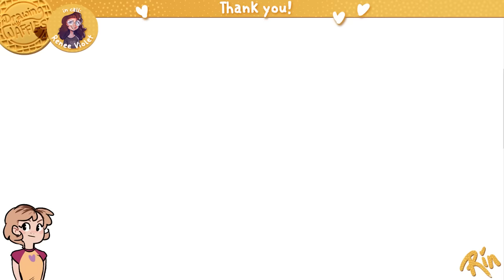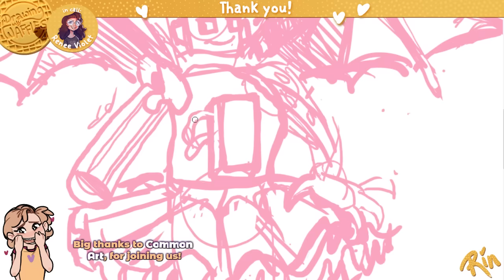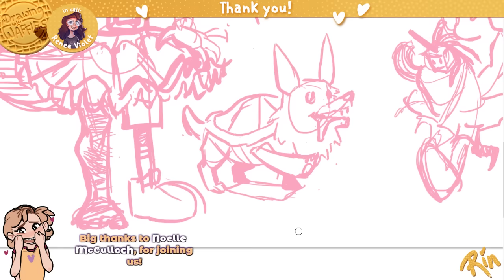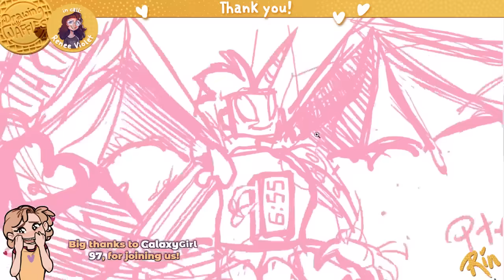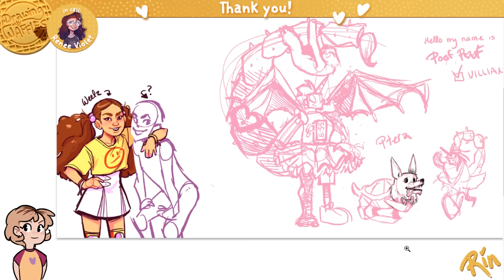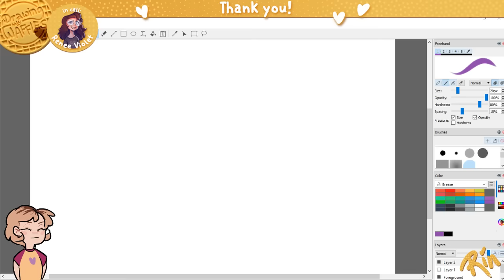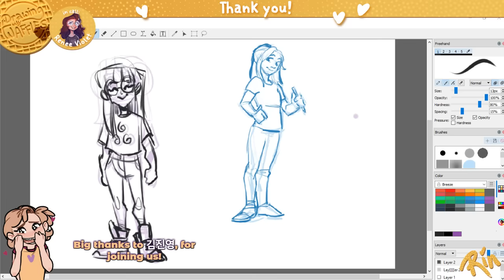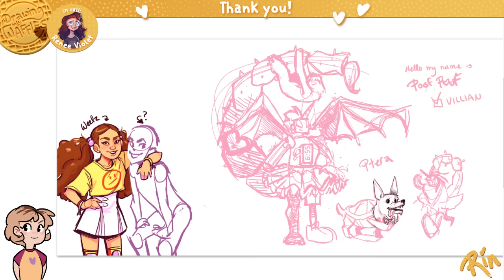ALL-REQUEST ART PARTY! | Thank you for One Million Subscribers!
It's time to party! Get your sketchbooks out and draw along with me. It's gonna be 2 hours of all-request drawings! You decide what I draw next! let's do this!

If you have a question, you can use the hashtag

◾ AGENDA:
6:30pm-8:00pm EST - Let's design a Character! (Or whatever actually happens in that time)
8:05pm EST - 30 Second Speed draw Request Showdown. Get ready to make your requests!
8:30 pm EST - ♪ Time tooooo, Say goooood-bye! ♪

◾ In call with me: Renee Violet
Renee is awesome-sauce, as you can probably tell. One of my first friends that I met on YouTube. She actually works in the art industry. Ask her about it. ;)

I really can't express how thankful I am to have you here. Live-streams make me incredibly nervous and anxious, but I wanted to take some time to celebrate and thank you for sticking with me.
💜 Rin

◾ RULES:
- Be Nice. Hatred and Rudeness will not be tolerated. You will be banned.
- YouTube Doesn't allow links, so don't bother trying to post any. lol
- Art Related Questions have a higher chance of receiving a response over non-art related topics  like "What's your Opinion on the sport of Baseball?"